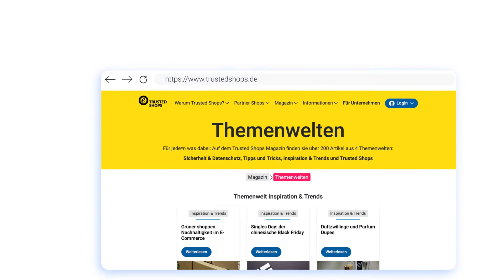Trusted Shops | Relaunch "Trustedshops.de"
Entdecken Sie die neue Trusted Shops Webseite - mit überarbeiteter Fake-Shops-Liste mit verbesserten Filtermöglichkeiten, neuem Magazin inklusive 4 Themenwelten und vielen Interaktionsmöglichkeiten!